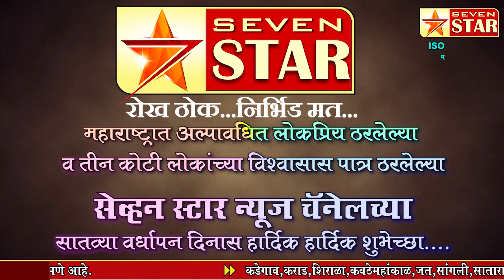सेव्हन स्टार न्युज चॅनेलच्या सातव्या वर्धापनदिनास हार्दिक- हार्दिक शुभेच्छा...!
शुभेच्छुक- मा. श्री. पृथ्वीराज पाटील  सांगली शहर जिल्हाध्यक्ष काँग्रेस